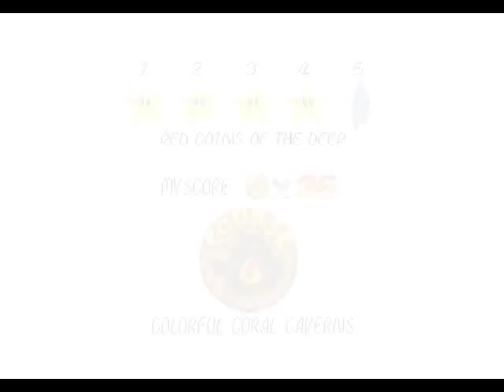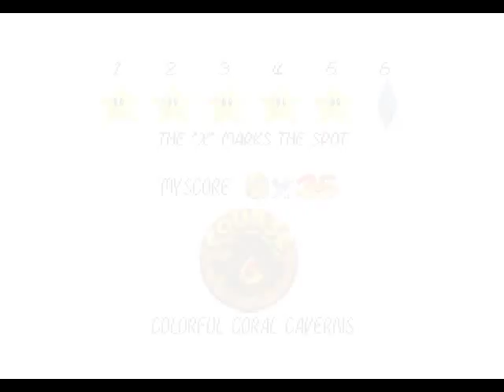【Nintendo64】Super Mario Star Road: Peril Mode|スーパーマリオスターロード:ペリルモードをプレイ vol7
ステージ6です. 水中では泳ぐ速度が限られているので難しかったです.